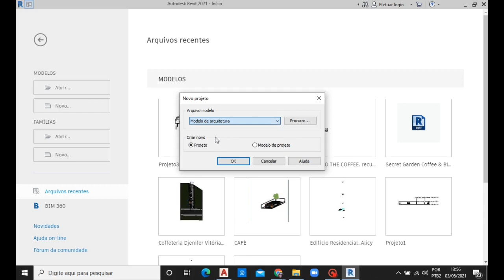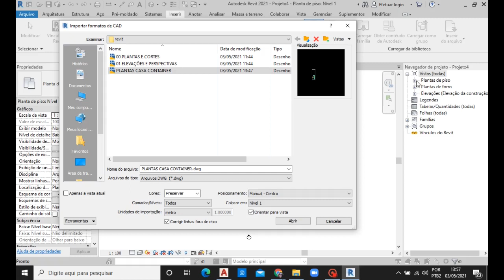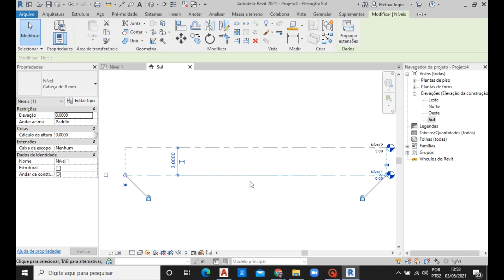1| Casa Container com Revit- Inserindo o Arquivo DWG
Projeto completo de uma Casa Container em Revit. É tudo o que você precisa saber de Revit e Arquitetura, bem mastigado: desde o terreno,  a fundação, estruturas, muros, até a caixa d'água, passando pelas famílias de componentes (mobiliário) , anotações, como portas, janelas, cotas, níveis, tabelas, composição de pranchas, carimbo e plotagem. Como Inserir arquivos de Cad no Revit.

Este vídeo explica como inserir o Arquivo DWG, base para o projeto completo.